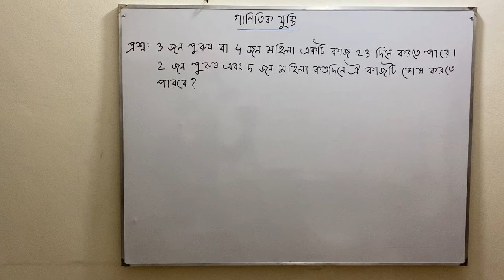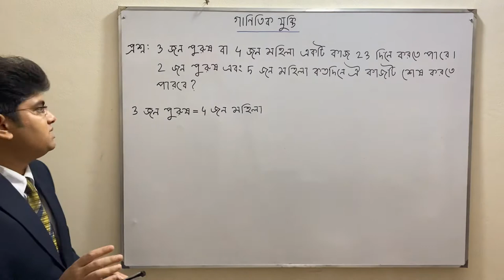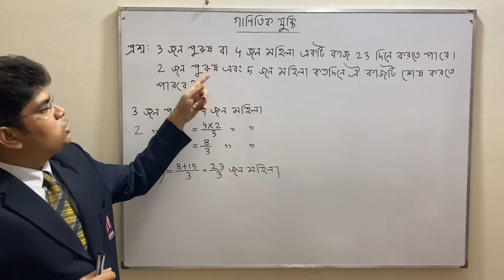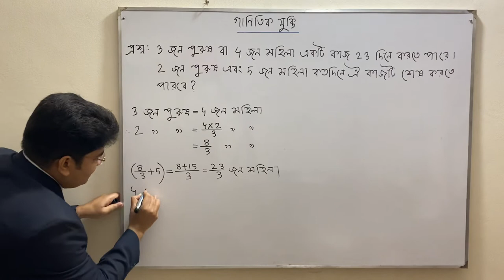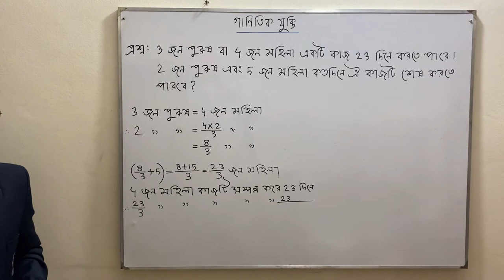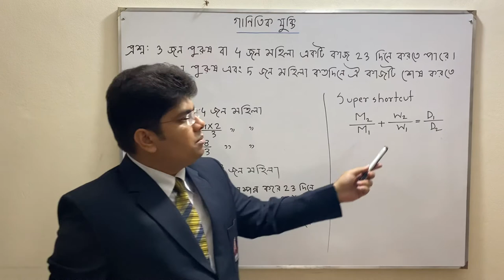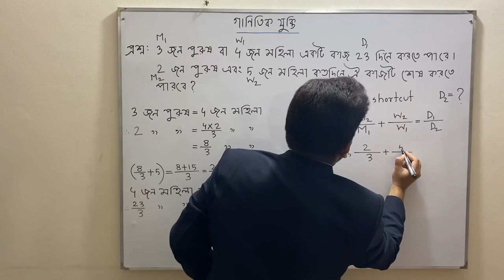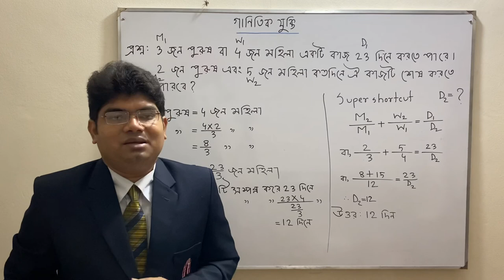বিসিএস গাণিতিক যুক্তি (ঐকিক নিয়মের ম্যাথ)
বিস্তারিত+ শর্টকাট পদ্ধতি